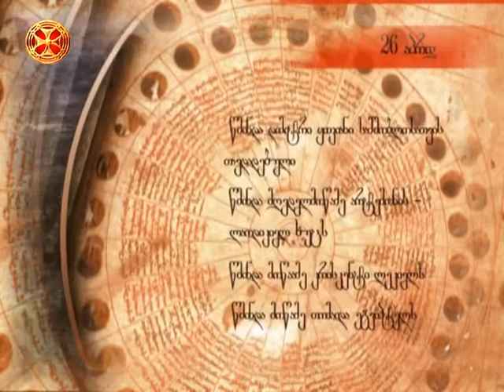საეკლესიო კალენდარი - 26 აპრილი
saeklesio kalendari - 26 aprili ; წმ. დიმიტრისა, სამშობლოსათვის წამებულისა (ყიფიანი, 1887); მღვდელმოწამისა არტემონისა, ლაოდიკიელი ხუცისა (303); მოწამისა კრისკენტი ლიკიელისა (დაახ. 740); მოწამისა თომაიდა ეგვიპტელისა (476).